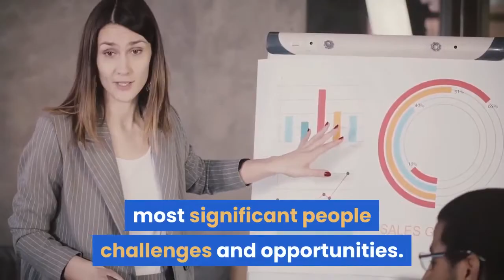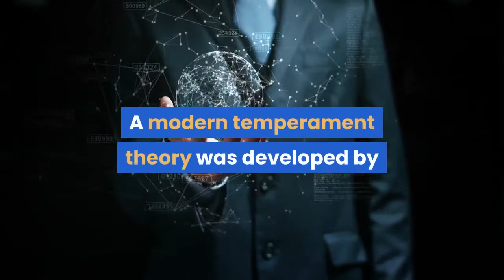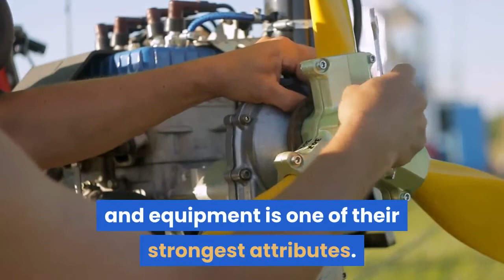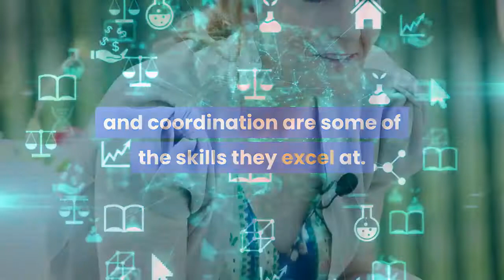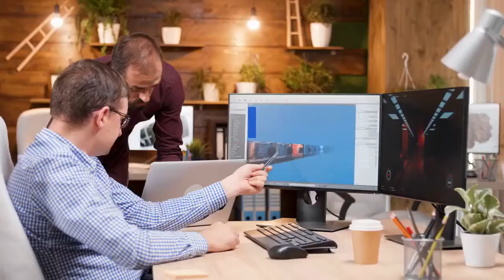Keirsey Temperament Sorter You'll learn to understand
Four temperaments
As one of Keirsey's four temperaments, the Artisan temperament is characterized by creativity and sensitivity. Correlating with the SP (sensing–perceiving) Myers-Briggs types, the Artisan temperament comprises the following role variants (listed with their correlating Myers-Briggs types): Composer (ISFP), Crafter (ISTP), Performer (ESFP), and Promoter (ESTP). Concreteness and adaptability are characteristics of artisans. Aiming to make an impact, they seek stimulation and virtuosity. Tactics are their strongest suit. Expertise in troubleshooting, agility, and manipulation of tools, instruments, and equipment is one of their strongest attributes.

In Keirsey, there are four temperaments, with the Guardian temperament being one of them. Myers–Briggs types with SJ (sensing–judging) characteristics can be categorized as the following Guardian temperaments (listed with their complimentary types): Inspector (ISTJ), Protector (ISFJ), Provider (ESFJ) and Supervisor (ESTJ). A guardian is organized (scheduled) and concrete. In their pursuit of security, belonging, and responsibility, they are motivated by their duties. Logistics is their greatest strength. Organization, facilitation, checking, and support are their strengths.

Keirsey defines four temperaments, among which the Idealist temperament is one. NF Myers-Briggs personality type (intuitive-feeling) corresponds to the Idealist temperament role variants (listed with their correlating Myers-Briggs types): Champion (ENFP), Counselor (INFJ), Healer (INFP), and Teacher (ENFJ). Idealists are abstract and compassionate. Seeking meaning and significance, they are concerned with personal growth and finding their own unique identity. Their greatest strength is diplomacy. They excel at clarifying, individualizing, unifying, and inspiring.

Keirsey defines the Rational temperament as one of the four other temperaments. Correlating with the NT (intuitive–thinking) Myers-Briggs types, the Rational temperament comprises the following role variants (listed with their correlated Myers-Briggs types): Architect (INTP), Fieldmarshal (ENTJ), Inventor (ENTP), and Mastermind (INTJ). Rational thinking is abstract and  objective. These individuals are concerned about their own knowledge and competence, seeking mastery and self-control. They excel at strategic thinking. Engineering, conceptualizing, theorizing, and coordination are some of the skills they excel at.

The Four Temperaments in the Keirsey Temperament Sorter
Theory of temperment: Here, temperament is defined as a predisposition to adopt a particular set of  habits. The concept of temperance is used to discuss common characteristics and differences  between people. A person's temperament indicates his or her likely future behavior. These are the inclinations that are set at birth. There is a difference between temperament and personality, or temperament and environment.

A personality assessment is designed to help people to understand themselves better and others better. There are many personality assessments available worldwide, but this is one of the most popular. Despite their close association with the Myers-Briggs Type Indicator, the KTS and Myers-Briggs Type Indicator have many practical and theoretical differences. Keirsey's purpose is to assist people in understanding themselves and their relationships with others and their environment both on a personal and professional level. It can be used for personal development, coaching, team building, and many other purposes.

Shipley Coaching
Lehi, Utah 84043 United States

Shipley Communication
Riverton, Utah 84065
United States